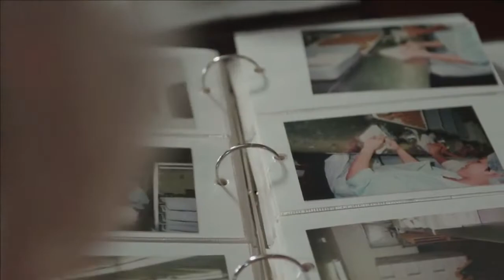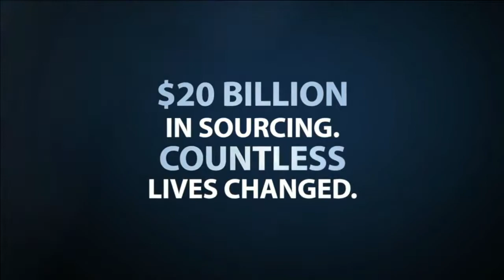Sarah Frey at 2017 Women's Economic Empowerment Summit